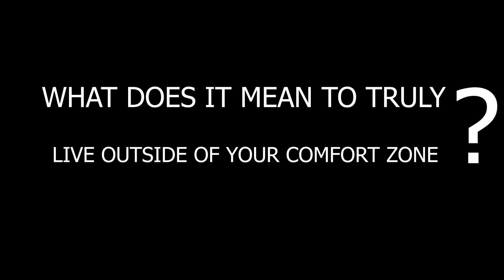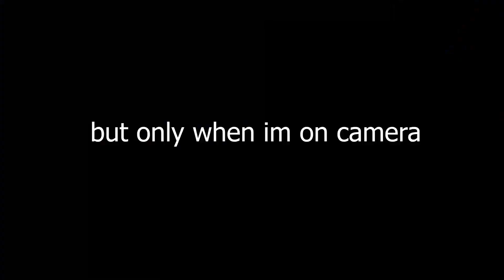What Does It Mean To Truly Live Outside Of Your Comfort Zone?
in the most true way to me i'm hear to answer the question, What Does It Mean To Truly Live Outside Of Your Comfort Zone?